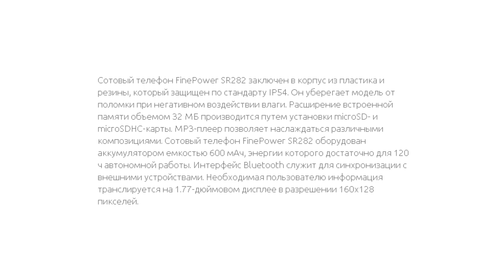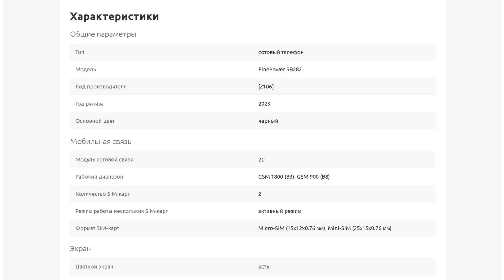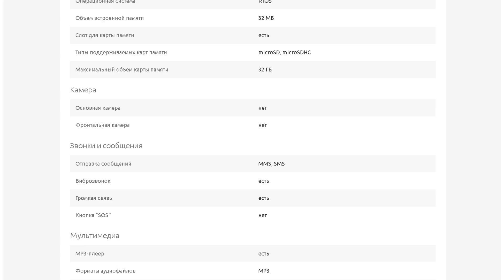FinePower SR282 | Кнопочник защищенный по стандарту IP54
Сотовый телефон FinePower SR282 заключен в корпус из пластика и резины, который защищен по стандарту IP54. Он уберегает модель от поломки при негативном воздействии влаги. Расширение встроенной памяти объемом 32 МБ производится путем установки microSD- и microSDHC-карты. MP3-плеер позволяет наслаждаться различными композициями. Сотовый телефон FinePower SR282 оборудован аккумулятором емкостью 600 мАч, энергии которого достаточно для 120 ч автономной работы. Интерфейс Bluetooth служит для синхронизации с внешними устройствами. Необходимая пользователю информация транслируется на 1.77-дюймовом дисплее в разрешении 160x128 пикселей.